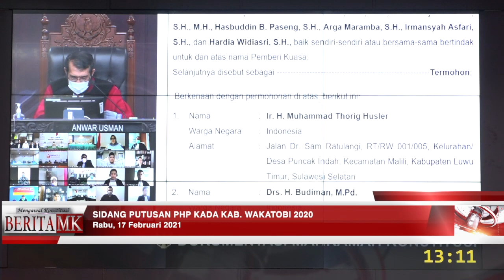Syarat Ambang Batas Kandaskan Permohonan Yulianus P. Aituru – Bonefasius Jakfu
JAKARTA, HUMAS MKRI – Mahkamah Konstitusi (MK) menggelar sidang pengucapan putusan Perselisihan Hasil Pemilihan Bupati Asmat pada Rabu (17/2/2021) siang. Dalam persidangan yang dipimpin oleh Ketua MK Anwar Usman dengan didampingi delapan hakim konstitusi lainnya, Mahkamah menyatakan bahwa Perkara Nomor 107/PHP.BUP-XIX/2021 tersebut tidak dapat diterima. “Dalam Pokok Permohonan, menyatakan permohonan Pemohon tidak dapat diterima,” ujar Anwar di Ruang Sidang Pleno MK.

Dalam pertimbangan hukum yang dibacakan oleh Hakim Konstitusi Saldi Isra, Mahkamah menanggapi kedudukan hukum Pemohon terkait ambang batas pengajuan permohonan PHP Kada Tahun 2020.  “Jumlah perbedaan suara Pemohon dengan peraih suara terbanyak dalam pilkada adalah paling banyak 2% dikali 79.949 suara (total suara sah), yakni 1.598 suara. Dengan demikian selisih maksimal untuk dapat mengajukan permohonan sengketa hasil ke Mahkamah adalah 1.598 suara,” ujar Saldi.

Saldi menguraikan perolehan suara Pemohon adalah 36.132 suara, sedangkan Pihak Terkait selaku peraih suara terbanyak mendapatkan 43.817 suara. Sehingga perbedaan perolehan suara antara Pemohon dengan peraih suara terbanyak adalah 43.817 suara dikurangi 36.132 suara yakni 7.685 suara atau 9,6%. Dengan demikian jumlah ambang batas selisih suara untuk mengajukan permohonan sebagaimana ditentukan Pasal 158 ayat (2) huruf c UU Pilkada, tidak terpenuhi oleh Pemohon.

“Berdasarkan pertimbangan hukum di atas, Mahkamah berpendapat meskipun Pemohon adalah Pasangan Calon Bupati dan Wakil Bupati dalam Pemilihan Bupati Asmat Tahun 2020, namun Pemohon tidak memenuhi ketentuan berkaitan dengan kedudukan hukum untuk mengajukan permohonan sebagaimana dimaksud dalam Pasal 158 UU Nomor 10 Tahun 2016. Oleh karena itu menurut Mahkamah, Pemohon tidak memiliki kedudukan hukum untuk mengajukan perkara a quo,” ujar Saldi.

Sebelumnya, MK menggelar sidang pendahuluan perkara Perselisihan Hasil Pemilihan Bupati Asmat pada 29 Januari 2021 siang. Adapun Perkara Nomor 107/PHP.BUP-XIX/2021 diajukan oleh Pasangan Calon (Paslon) Bupati Asmat Nomor Urut 2 Yulianus P. Aituru – Bonefasius Jakfu menyampaikan perolehan suara yang didapatkan sebesar 36.132 suara, sementara Paslon Nomor Urut 1 Elisa Kambu – Thomas Eppe Safanpo (Pihak Terkait) sebesar 43.817 suara. Perolehan suara yang diperoleh Pihak Terkait dengan cara-cara yang tidak menjunjung tinggi prinsip jujur, adil, langsung, umum, bebas dan rahasia karena terdapat pelanggaran-pelanggaran yang dilakukan oleh KPU Kabupaten Asmat atau simpatisan Pihak Terkait.

Pemohon juga mendalilkan adanya penambahan DPT oleh KPU Kabupaten Asmat yang menetapkan DPT sebanyak 88 juta suara. Tetapi, pada kenyataannya DPT tersebut memuat penggelembungan suara karena adanya nama ganda dalam DPT. Selain itu, lanjut Habel, terdapat pemilih pindah alamat, pemilih yang meninggal dunia, dan pemilih di bawah umur.

Menurut Pemohon, terjadi pengusiran yang dilakukan terhadap pemilih yang  merupakan pendukung Pemohon di Kampung dan sejumlah TPS yang menyebabkan pendukung dan pemilih yang harusnya melakukan pemilihan, namun tidak dapat melakukan pencoblosan tersebut. Kemudian, pada 5 Desember 2020, setelah menjabat sebagai  Wakil Bupati Asmat, Thomas Eppe Safanpo selaku calon wakil bupati menyerahkan uang sebesar Rp5 juta pada 7 Desember 2020 di balai kampung, Kampung Bu, Distrik Sawarma, Kabupaten Asmat. Selain itu, Pemohon juga mendalilkan adanya penyerahan uang sebanyak Rp20 juta pada 8 Desember 2020 di Kampung Awak, Distrik Siret, Kabupaten Asmat.

Sehingga, dalam petitumnya, Pemohon kepada Mahkamah konstitusi untuk membatalkan keputusan Komisi Pemilihan Umum Kabupaten Asmat Nomor 65/PL.02.6/Kpt/9118/KPU-KAB/XII/2020 tentang Penetapan Rekapitulasi Hasil Penghitungan dan Hasil Pemilihan Bupati dan Wakil Bupati Kabupaten Asmat Tahun 2020. (*)